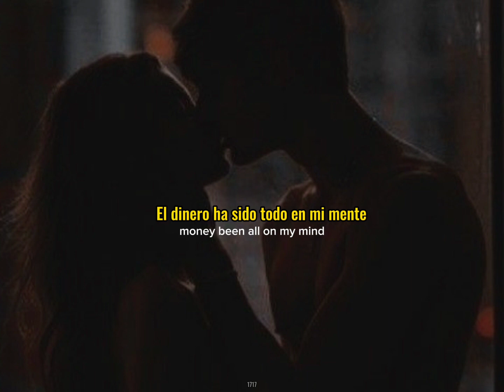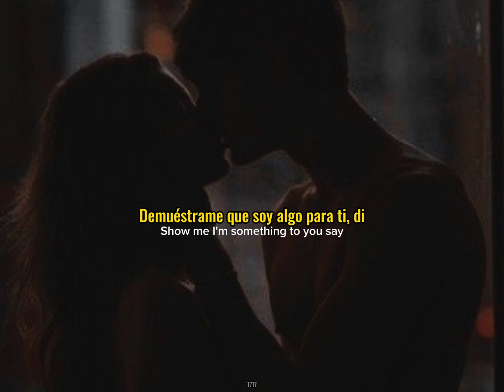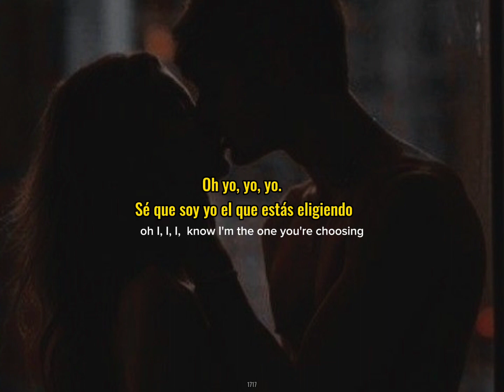Nate Taylorr ft Mellina Tey - Cry Later (traducido al español)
letras +canciones +edit
Nate Taylorr & Mellina Tey
canciones traducidas al español